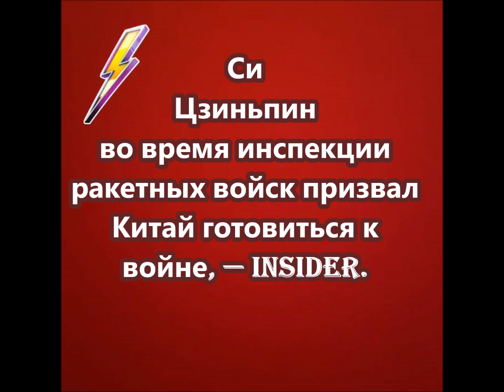Си Цзиньпин во время инспекции ракетных войск призвал Китай готовиться к войне